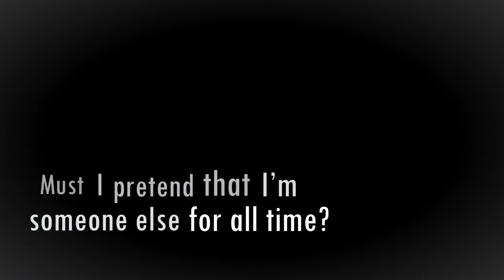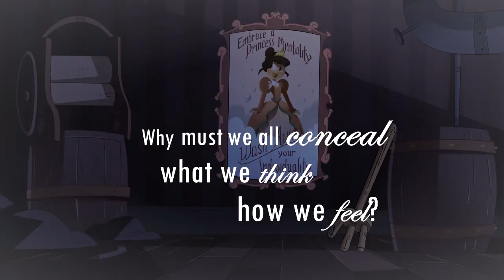Star's Reflection (Mulan Song) +1500 subs